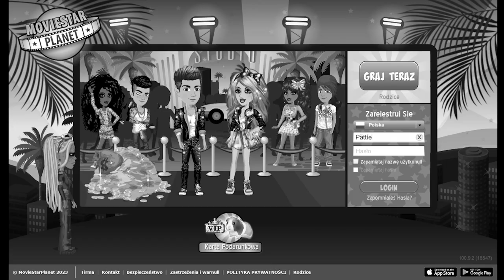MSP SIE POSTARAŁO?!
Konto główne: Pättíe
Konto do uni: Vanísh
Konto do dripów: // Kaeru //
Konto do live: Andziünia